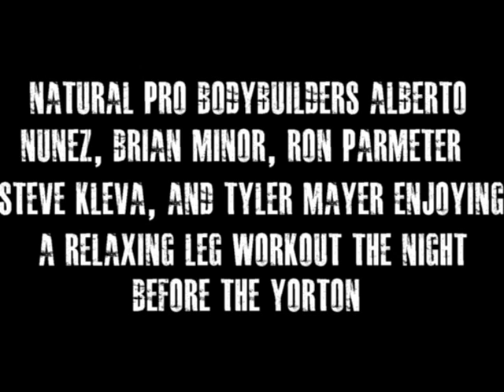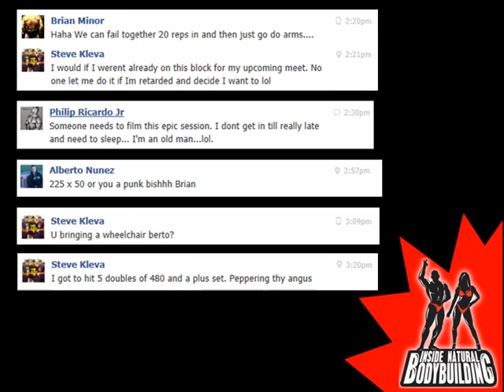Pros Alberto Nunez Brian Minor Ron Parmeter Steve Kleva & Tyler Mayer Yorton Coast 2 Coast Mash Up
Natural Pros Alberto Nunez, Brian Minor, Ron Parmeter, Steve Kleva, and Tyler Mayer Pre-Yorton Coast to Coast Leg Mash Up
Forgot to give a shoutout to Chimaira - Down Again - sick song